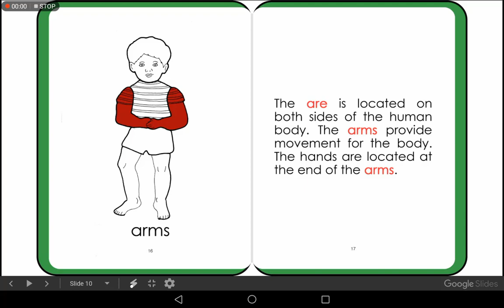Are you sure that this is a typo?